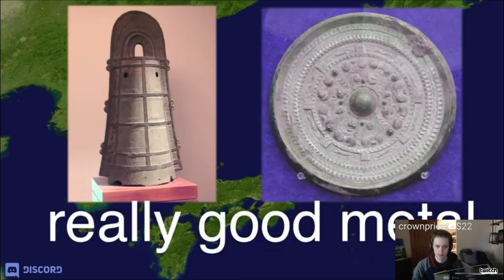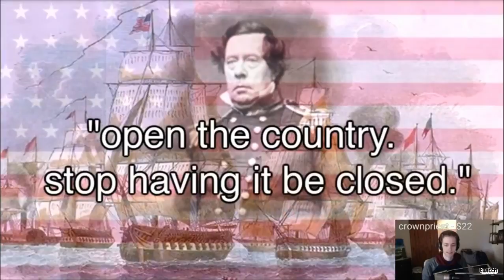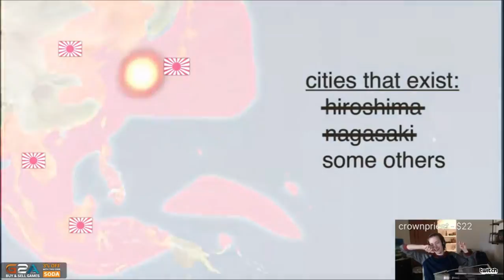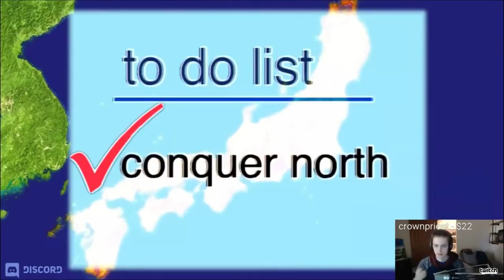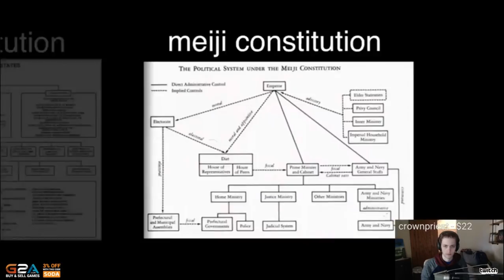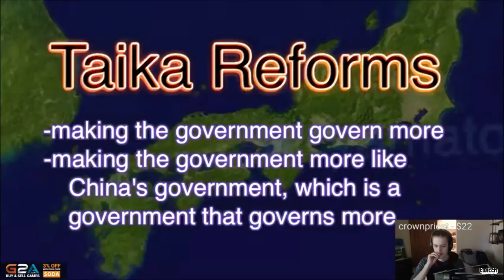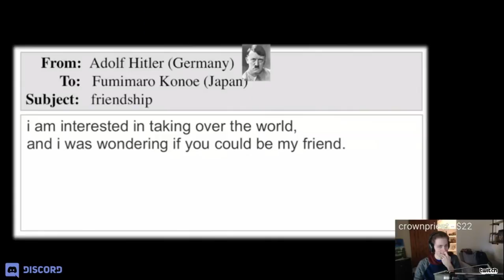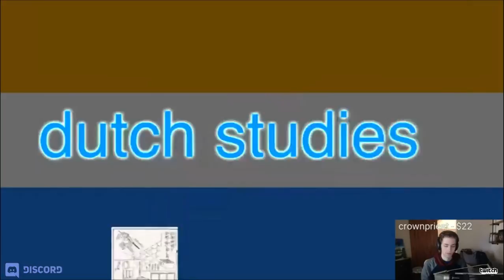Sodapoppin reaction to history of Japan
fan channel # # its not react channel . -_- # i love soda , i love nick , i hate lea Legend : Greekgodx , cowkingjavi The moderators of .

Hi reactors, ParaReact here, this video I will be reacting to history of japan, some people say that it`s interesting to learn somethig different and it`s funny at the .